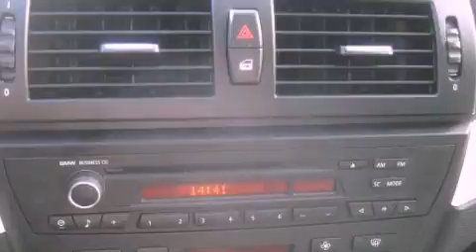2009 BMW X3 Albuquerque NM 87110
Year : 2009
 Make : BMW
 Model : X3
 Engine : Gas I6 3.0L/183

 Miles : 29,791

 Stock : V04777A

 7707 Lomas Blvd.

 2009 BMW X3 Albuquerque NM